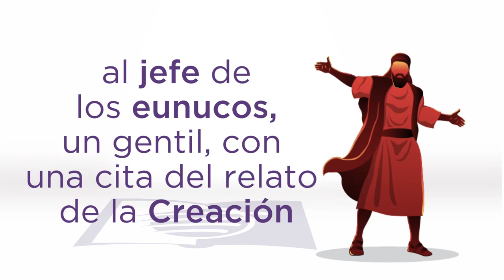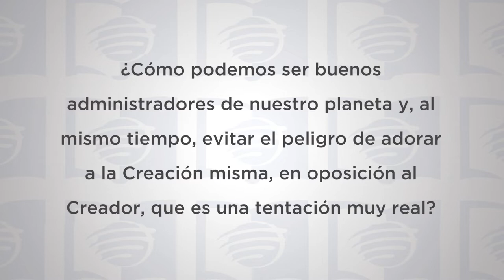ESU 2do. Trimestre 2022 Lección 1 - La Creación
El Génesis